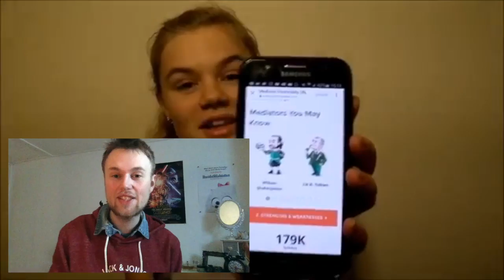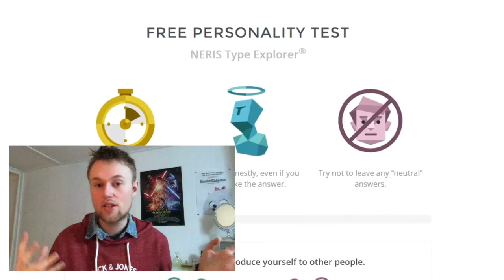How Accurate Are The Online Tests?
Here I do some live typing of various youtubers who just got their first personality type results. Do the online tests succeed in predicting their types, or where do they go wrong?

Let's make typology more modern, more scientific, and more meaningful.